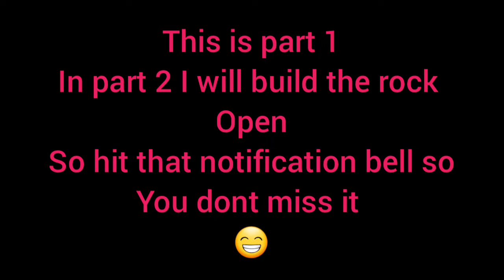Minecraft Patrick's Rock | Patrick and Spongebob | Spongebob Squarepants | Patrick Star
A quick vid of me building Patrick's rock from the show spongebob Squarepants